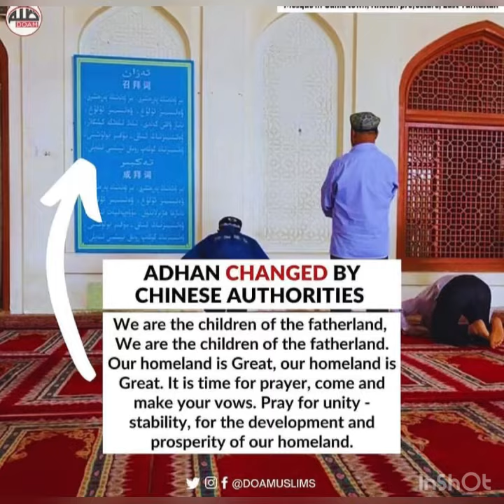China changes the Azān. Uyghur Muslims forced to replace Allahuakbar with phrase on praising china